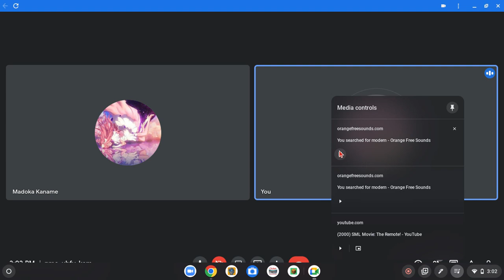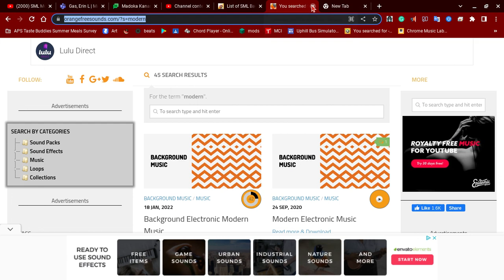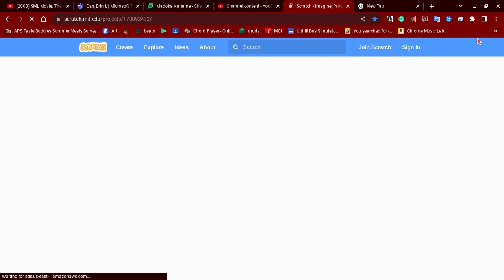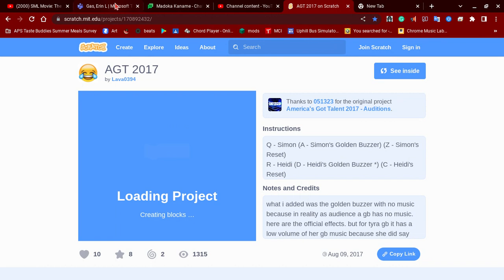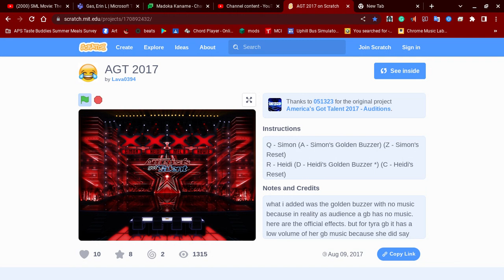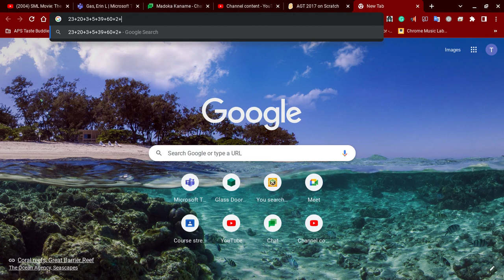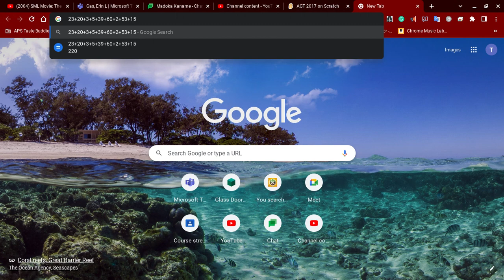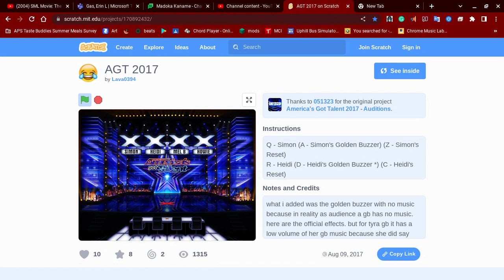Kids Feud with your contestant Her :D